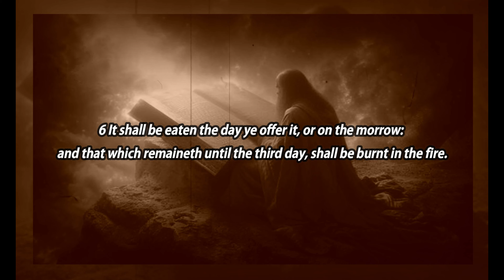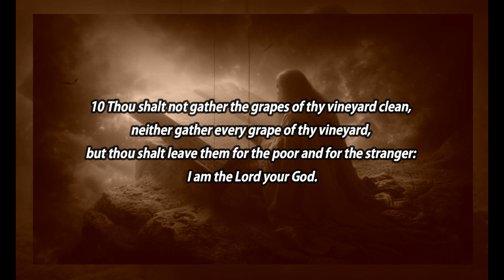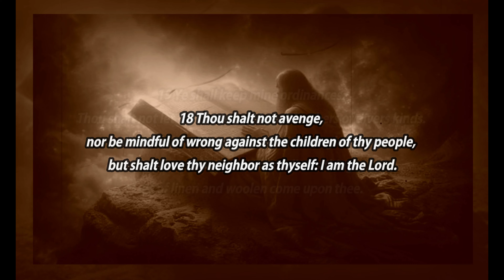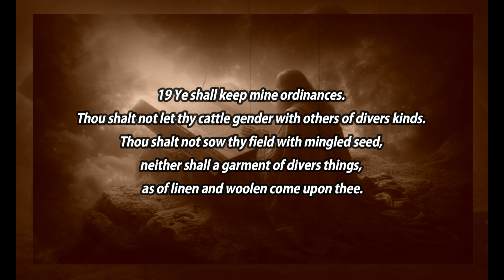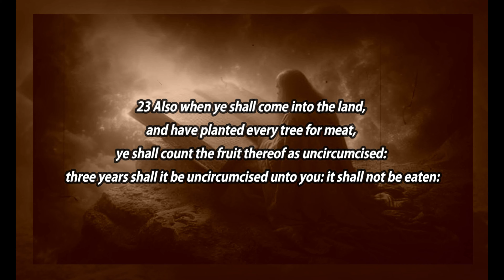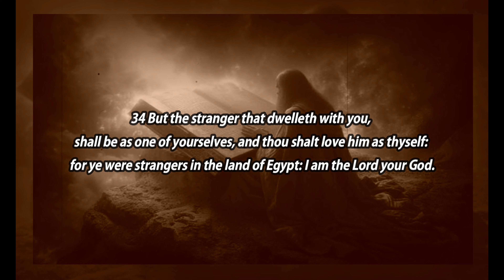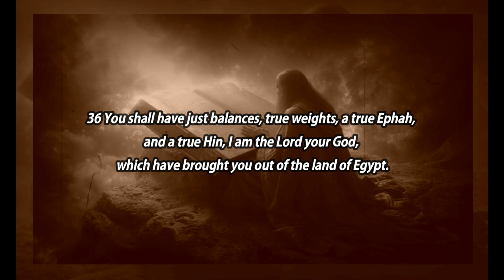Leviticus 19 (English) - the other commandments of God